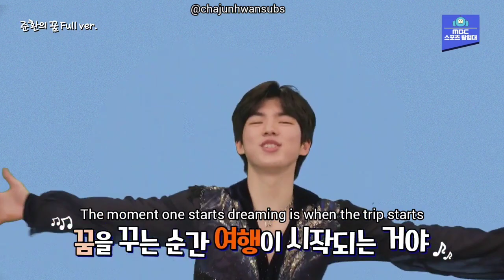[Eng Sub] Cha Junhwan 'Junhwan's dream' making film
The raw video is not mine. I'm not Korean neither is my first language english so this may have some inaccuracies. Please let me know them in the comments.